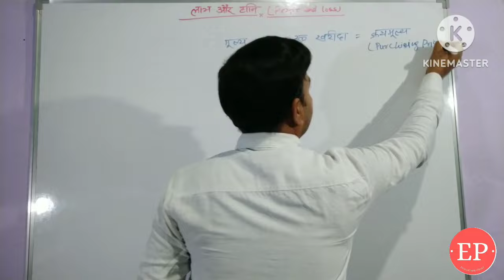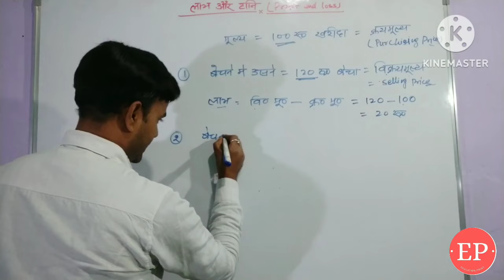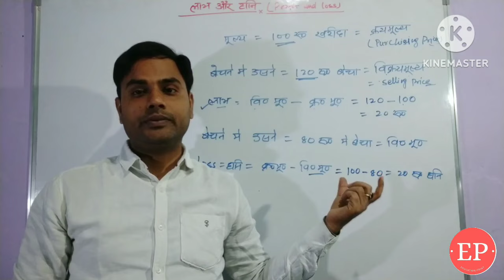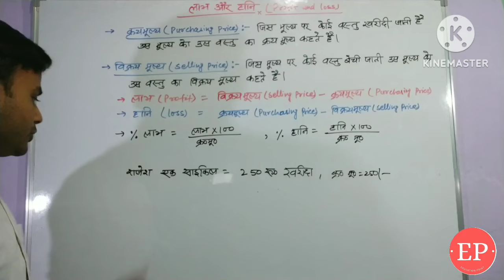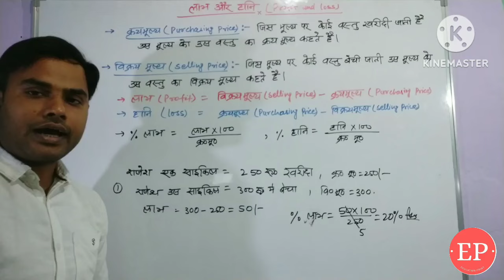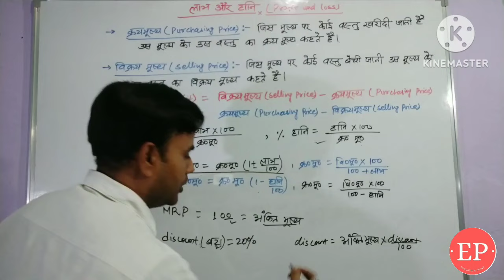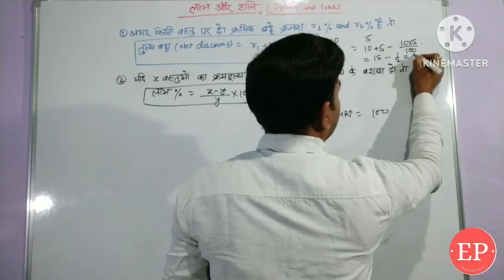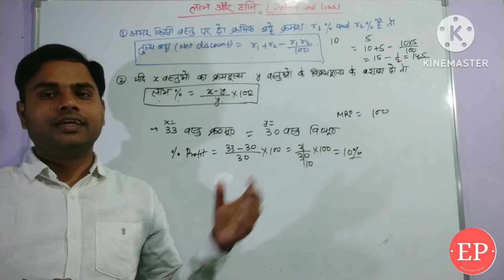Profit And Loss tricks | Profit and Loss concept/problems / shortcuts (लाभ और हानि)For Ralway,NTPC.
Complete Profit and Loss concept and formula. For Ralway,NTPC , Group D, SSC, MTS, CTET & Other Exams